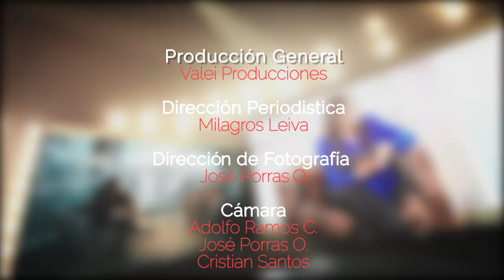Vida y Milagros Entrevista Cecilia Tait (Ex voleibolista Peruana)